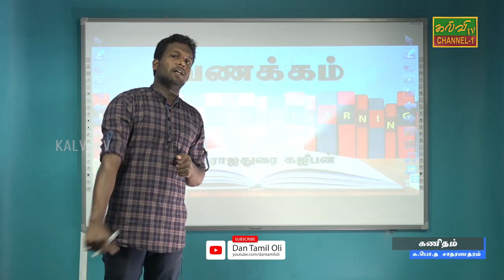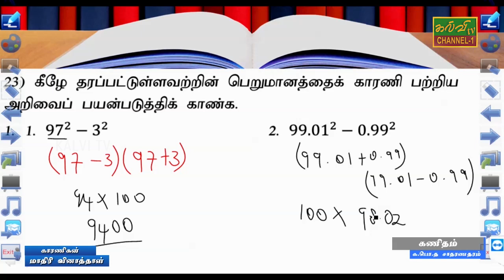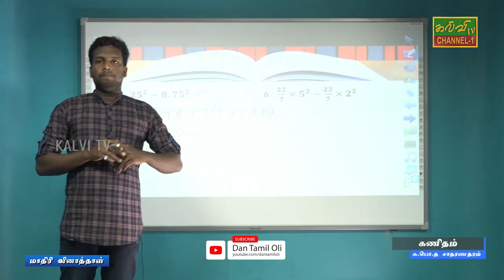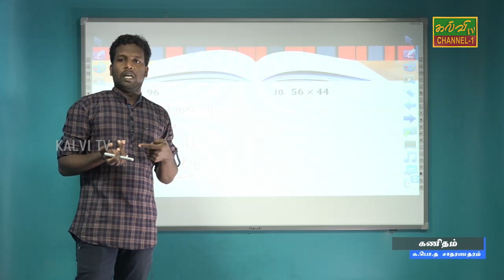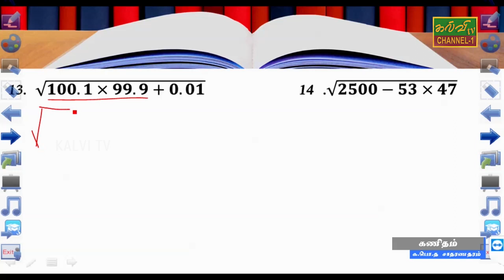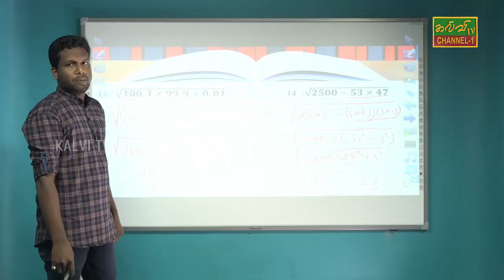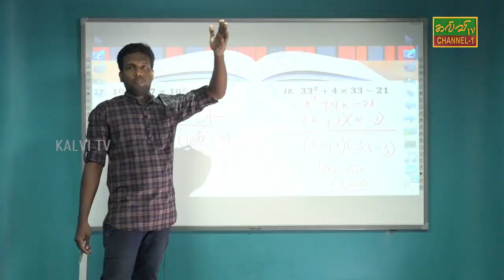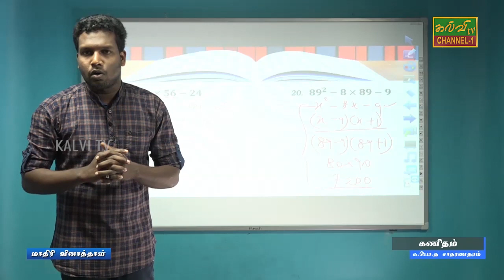கணிதம் | Maths | G.C.E O/L | க.பொ.த.சாதாரணதரம் | 21.07.2020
காரணிகள்